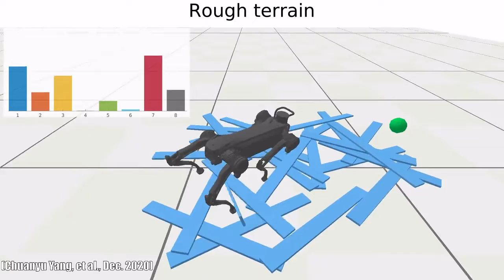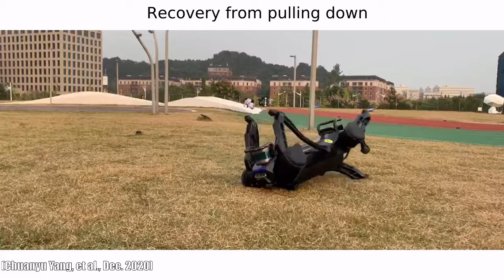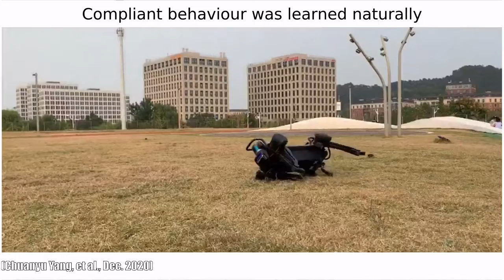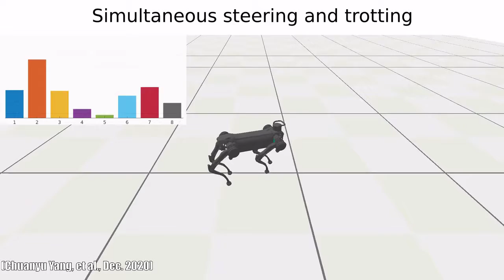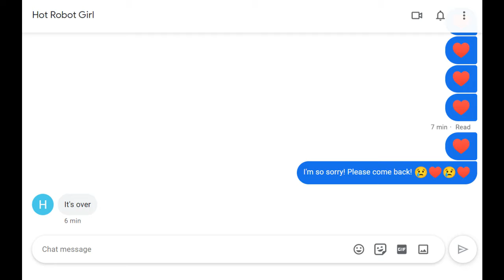Robots and Neural Networks -"Solving the Help I've Fallen and Can't Get Up" Problem -Science Update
We can create very sophisticated robots to do many complex tasks. However, these robots have a hard time adapting to changing environmental conditions, leading to many problems such as falling down. Recently researchers have published results of an algorithm and neural network that allows robots to figure out ways to correct themselves when conditions change.  So watch the results presented in a silly infomercial format. Ohh, and the robots look like cool dog robots with pogo-stick legs so that's pretty cool.

References:
Multi-expert learning of adaptive legged locomotion
BY CHUANYU YANG, KAI YUAN, QIUGUO ZHU, WANMING YU, ZHIBIN LI
SCIENCE ROBOTICS, 09 DEC 2020

Touch a Clown in the Frightness by EAT!